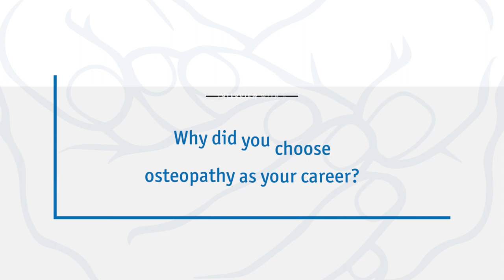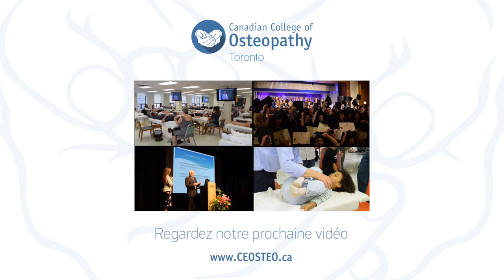Alumini Alicia Dyck Discusses Her Experience with The CCO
Allumini Alicia Dyck of the Winnipeg Campus describes her experience with The Canadian College of Osteopathy.